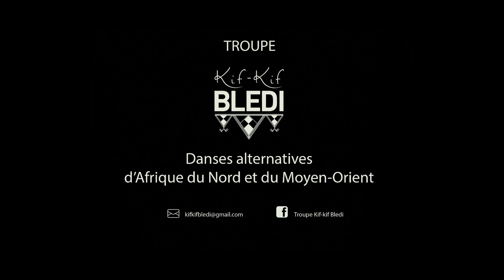Les Contes de Raïssa Leï - épisode 6 : L'Habit ne fait pas l'Arabe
Contes urbains dansés en hommage aux légendes et contes arabes et amazighs berbères.

Notre invité : Zomzom

Direction artistique : Raïssa Leï

Réalisation : ShotbyME
Production : Camer'Art Studio

Le clin d'oeil de Raïssa Leï : hommage aux immigrés et réfugiés de pays en guerre ou en difficulté économique aux histoires millénaires et précieuses.

KIF-KIF BLEDI
Troupe de danses alternatives d'Afrique du Nord et Moyen-Orient
North Africa and Middle Eastern alternative dance troupe
رقة نسائية للرقص الشعبي المعاصر من المغرب العربي الي الشرق الاوسط